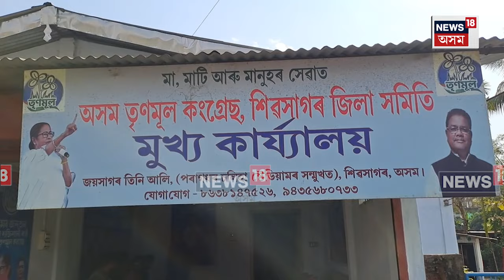TMC Wants Gourav Gogoi in Jorhat | গৌৰৱ গগৈক যোৰহাটৰ পৰা প্ৰাৰ্থী হিচাপে বিচাৰিছে TMCয়ে | N18V